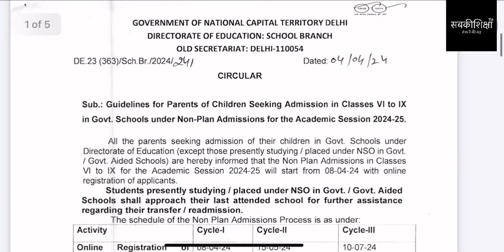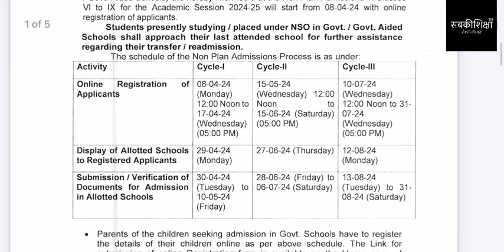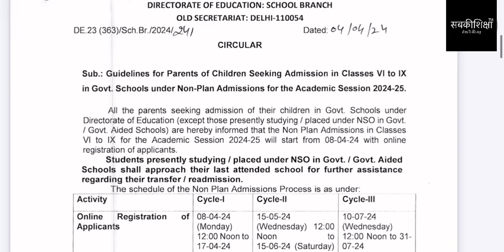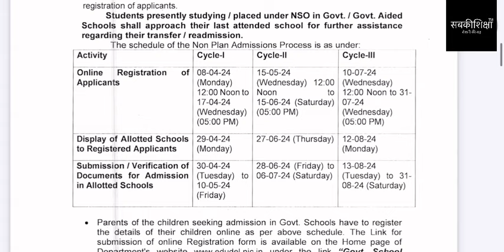Delhi Government School Non Plan Admission 2024 / Result कब निकलेगा / Delhi Govt School Admission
👆 जल्दी से इस लिंक को क्लिक करें और whats app के माध्यम से हमारे साथ जुड़ें🙏

SabkiShiksha Foundation
UPI ID: mab.037212021730088@axisbank
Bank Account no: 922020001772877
Bank IFSC code: UTIB0002173
Bank Branch Address: